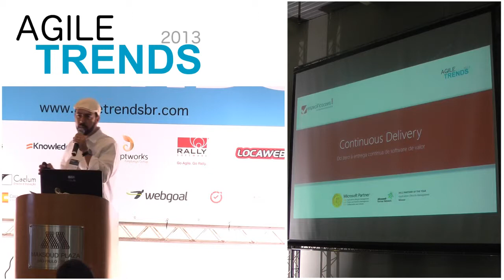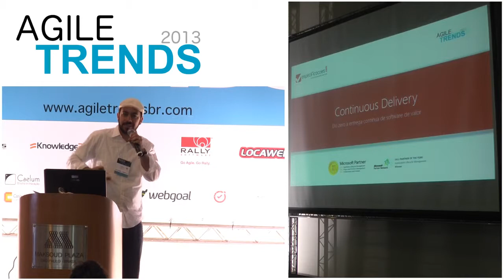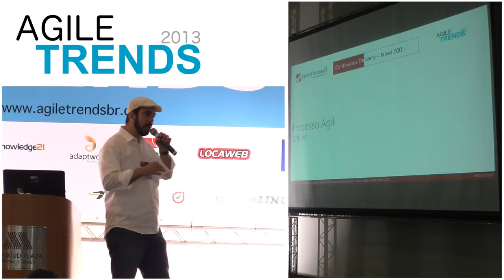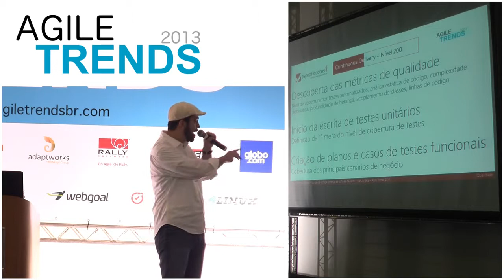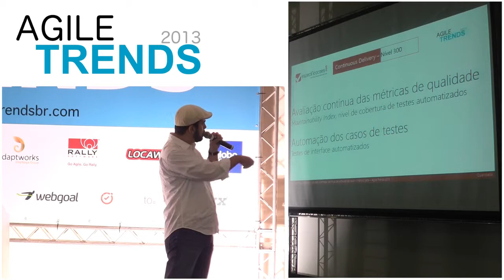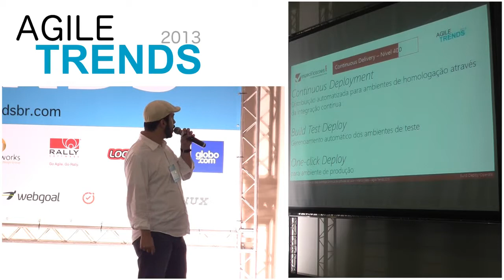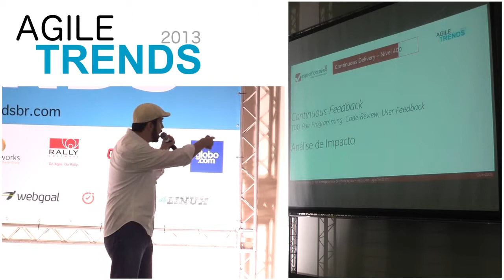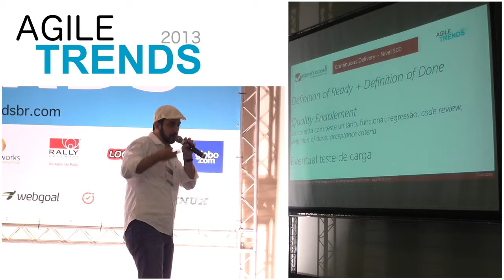Continuous Delivery - do zero à entrega contínua de software de valor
Apresentador por Márcio Sete no Agiletrends 2013.